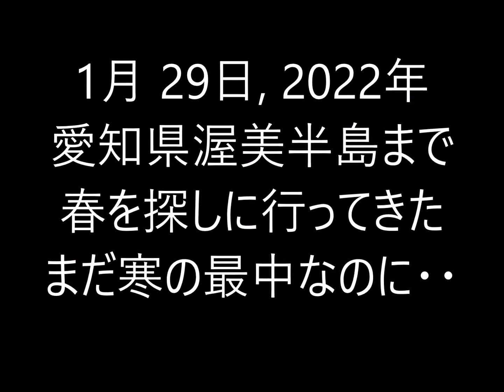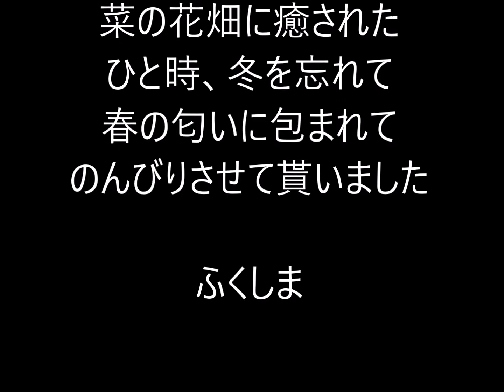山と自然と故郷の写真動画 20220129 菜の花ランド 渥美半島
６０代のカメラマンが美しい山や自然、長閑な山村風景を記録してゆくものです。2,022年1月29日　愛知県は渥美半島の菜の花ランドなるところへ春を迎えに行ってきた。黄色い菜の花は、寒中の事を忘れさせてくれた。こころ癒された一日であった。